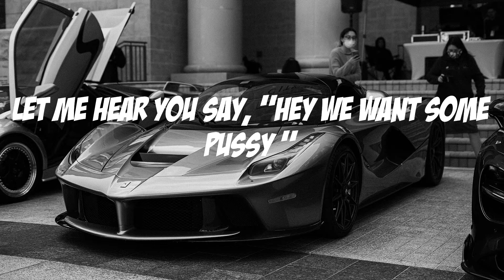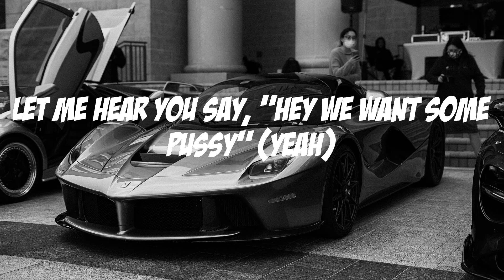Tyga - Splash (Lyric video)